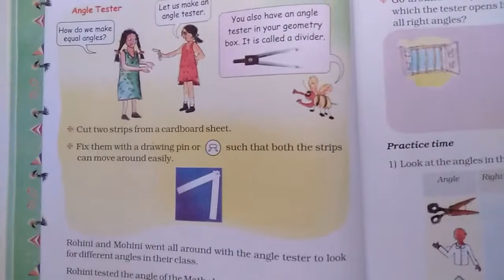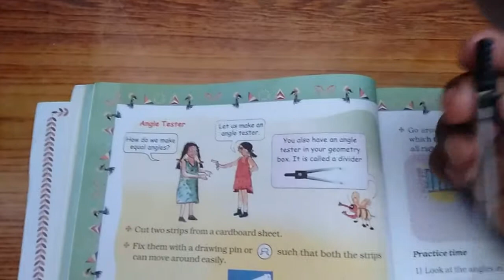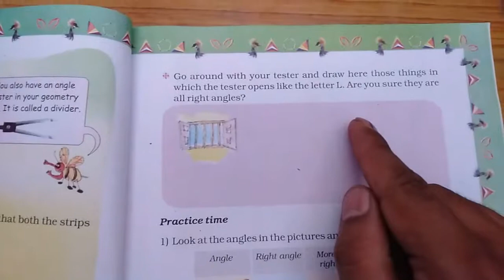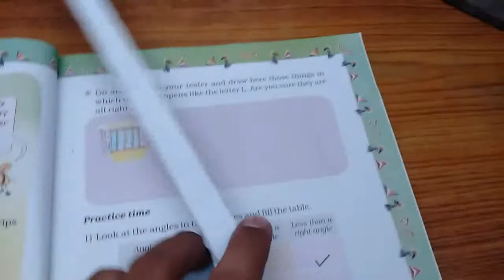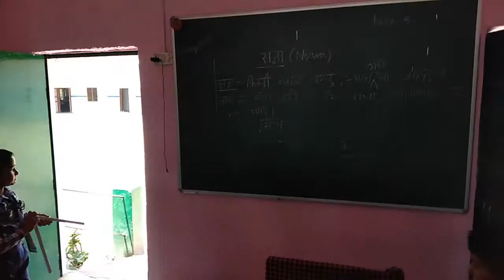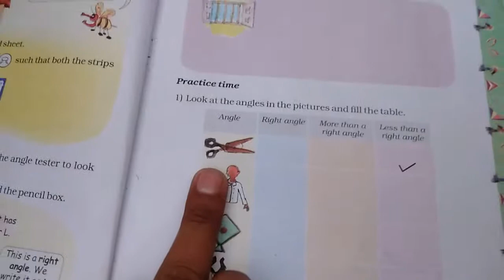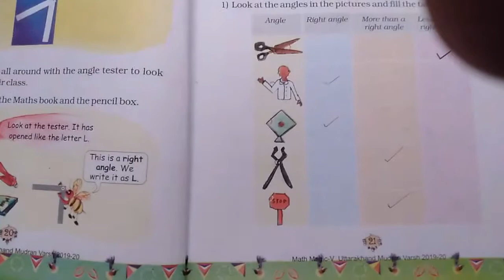Chapter 2 Shapes and Angles (Angle Tester)| Grade 5 Mathematics | NCERT | CBSE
How to make Angle Tester.